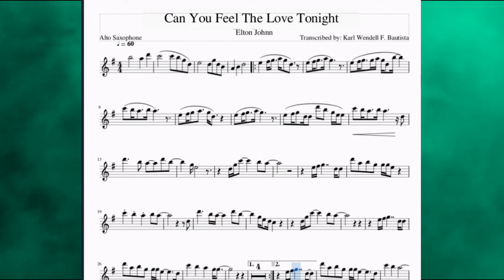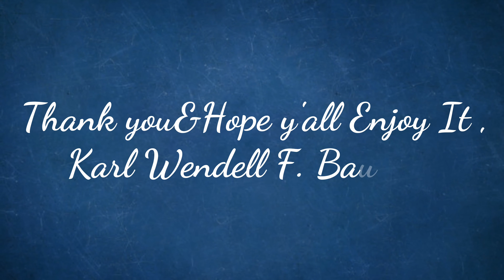Can You Feel The Love Tonight- Alto Sax (Music Sheet)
Hi Guys , Pls Like,Subscribe and hit the notification bell for that you will be notify when I post another videos/Saxophone Covers. keep safe everyone and pray that the Pandemic will End Soon.
For Gaming .